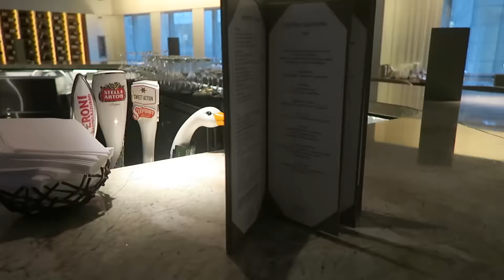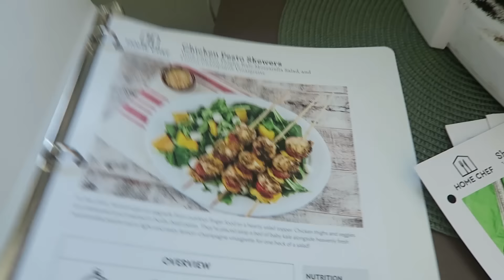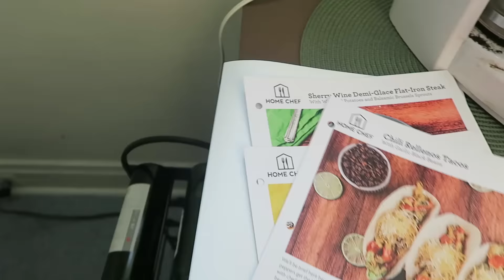We Just Wanna Be Cool |[ VLOG ]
Thumbs up if you think I should vlog twice a week !!

(All Songs Used With Permission From The Artist)

Other music and sound effects by JinglePunks.com and AudioMicro.com

FTC: Sent Box By HomeChef